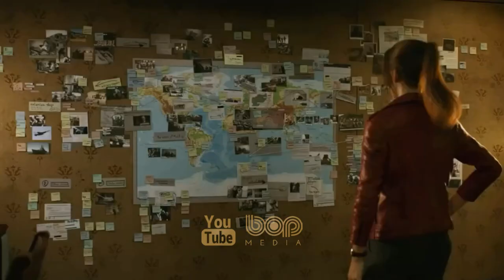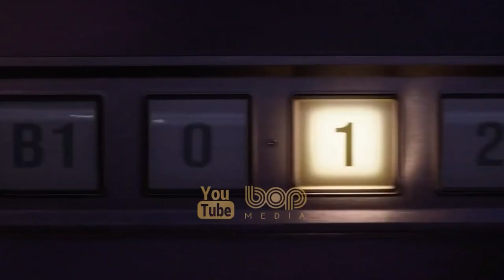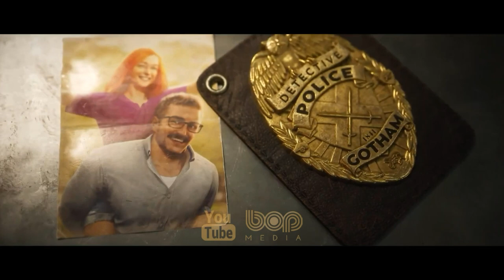فیلم سینمایی اکشن هیجان انگیز تاریکی ابدی دوبله فارسی ۲۰۲۱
رزیدنت ایول تاریکی بی انتها ۲۰۲۱

 یک مجموعه اینترنتی انیمه ای به روش پویانمایی رایانه ای است  که براساس سری رزیدنت ایول توسط کپ‌کام در آینده ساخته خواهد شد. در این مجموعه شخصیت‌های اصلی رزیدنت ایول ۲ یعنی کلر ردفیلد و لیان اسکات کندی حضور دارند.

Federal agent Leon S. Kennedy teams up with TerraSave staff member Claire Redfield to investigate a zombie outbreak. Based on the popular video game series of the same name by Capcom.

اهریمن خاموش تاریکی ابدی